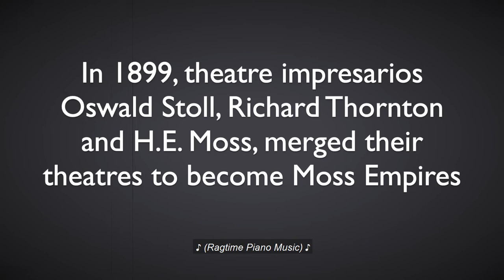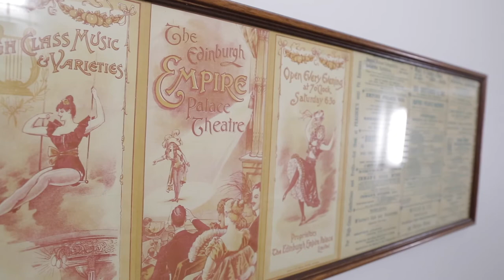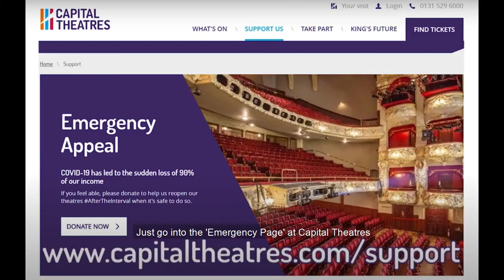Backstage Tour, Festival Theatre (Part 3)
Have you ever taken a moment to look at the carpets at the Festival Theatre?👀 Join us for the third and final instalment of Grahams mini tours as he takes a look back at the past of Festival Theatre.